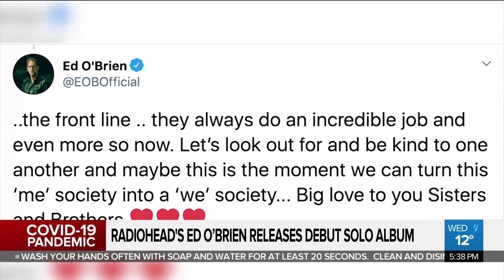Radiohead guitarist Ed O'Brien talks going solo and beating COVID-19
Radiohead guitarist Ed O'Brien has released his highly anticipated solo album 'Earth.’ The artist tells Lindsay Dunn about finding his voice for the project and his experience of beating what he believes was COVID-19.